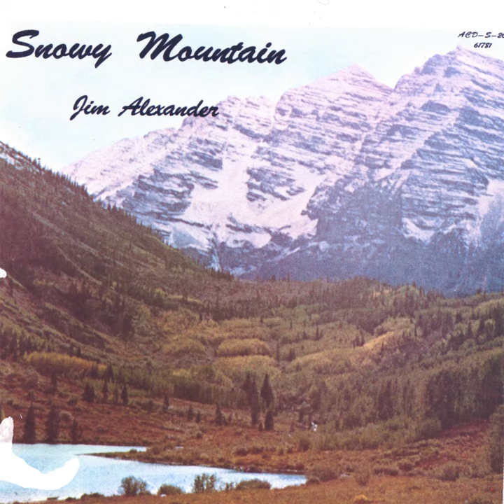Snow Mountain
Snow Mountain · Jim Alexander

Snowy Mountain